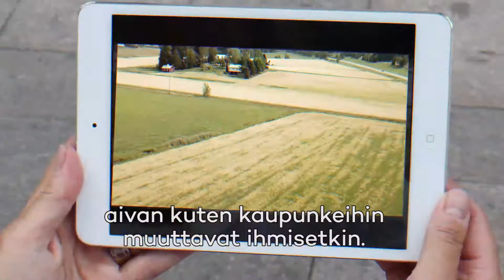POP Pankki - Lähellä ihmistä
Juuremme ovat maaseudulla, mutta kotiudumme helposti myös kaupungin hälinään. Asiakkaamme kiittävät meitä erityisesti joustavuudestamme, lämminhenkisyydestämme ja luotettavuudestamme.